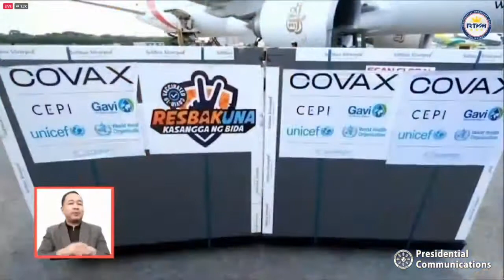PRESIDENT DUTERTE ADDRESSES UNITED NATION GENERAL ASSEMBLY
76TH UN GENERAL ASSEMBLY FOR  WORLD LEADERS.